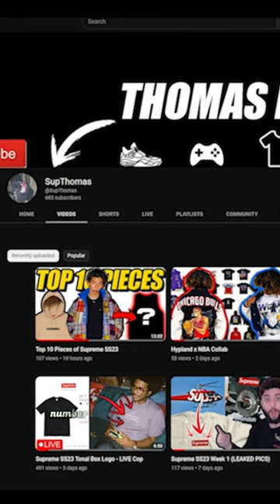Top 10 SS23 Supreme Accessories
The Top 10 Supreme Accessories for Spring/Summer 2023

If you're reading this I hope you have a great day :)